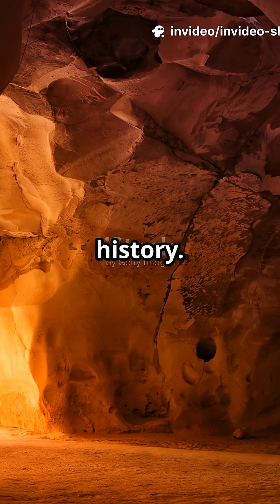Did Neanderthals Bury Their Dead with Flowers?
Discover the incredible story of Shanidar Cave in Iraqi Kurdistan, a key archaeological site that reshaped our understanding of Neanderthals. Unearthed in the mid-20th century, the remains of ten Neanderthal individuals reveal surprising evidence of compassion and culture. Shanidar 1’s healed injuries suggest group care, while Shanidar 4’s “Flower Burial” hints at ritualistic practices, challenging old stereotypes of Neanderthals as mere brutes. This cave tells a powerful tale: empathy and symbolic thought may have been part of human history tens of thousands of years ago. Dive into the mystery of our ancient relatives and explore how they cared for one another long before modern times.